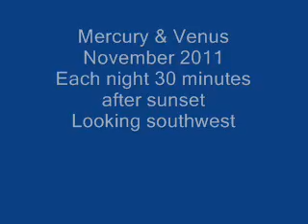Mercury & Venus, November 2011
Mercury and Venus in the southwestern sky during November 2011.  This video is a compilation of frames for each night of the month about 30 minutes after sunset.  The video is repeated once